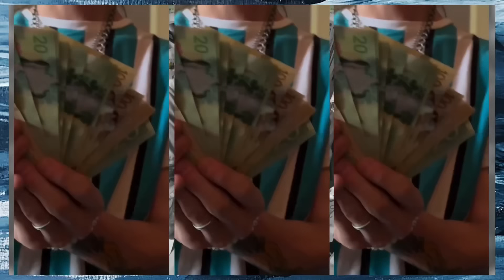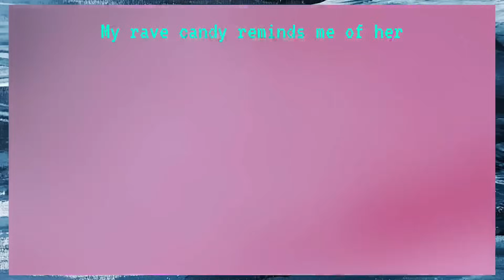“RAVE CANDY” ABSOLUTE (OFFICIAL MUSIC VIDEO) off of •• IM SURPRISED I MADE IT THIS FAR :(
WHOOP WHOOP! ENJOY 👏

MEADOWLAND TERP GODS
TERP & MESC
TERPGODCLIQUE
ABSO MESC x LIL TERP
Find us on any of these platforms;